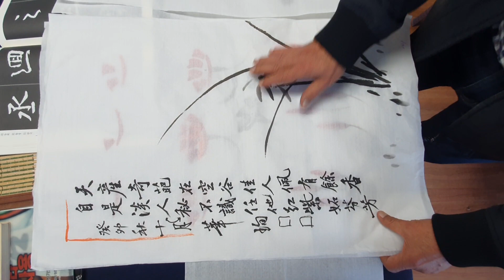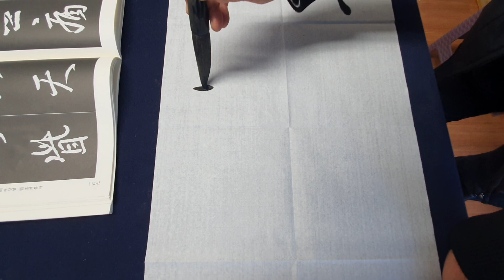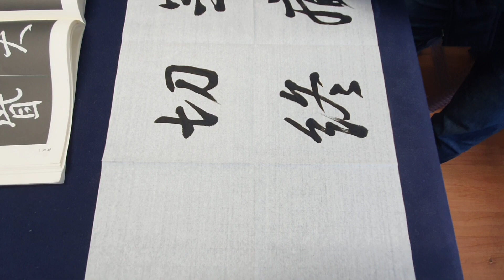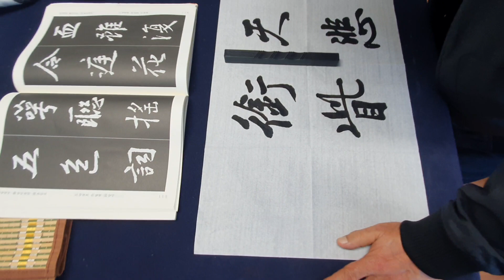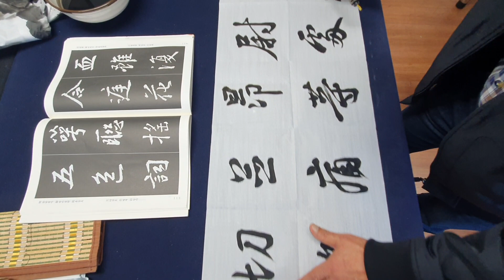서예와 문인화를 함께 배운다? 행서 흥복사단비 체본 영상